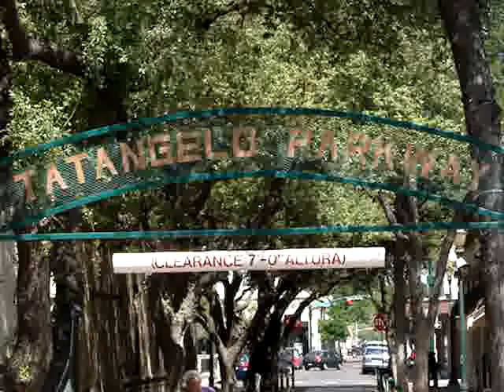Centro de Laredo, Texas 1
Video del Centro de Laredo, Texas, USA Centros comerciales, tiendas World Clips by Dave Real    |

Por Favor visita la direccion de arriba para ver mi Nuevo Canal con Excelentes Videos de Todo el Mundo